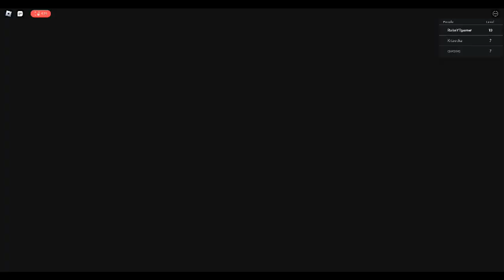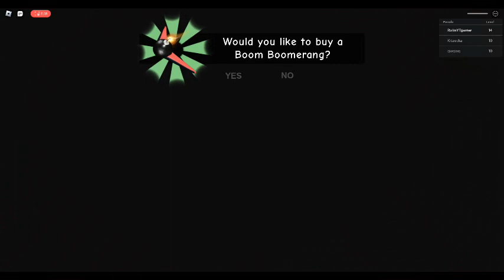Escape Grumpy Grandma pt 2 finish all stage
I upload a second video i will upload third video